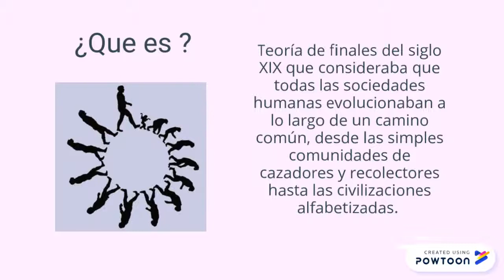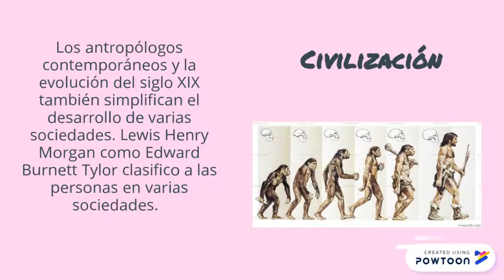Copy of Evolucionismo unilineal.pptx